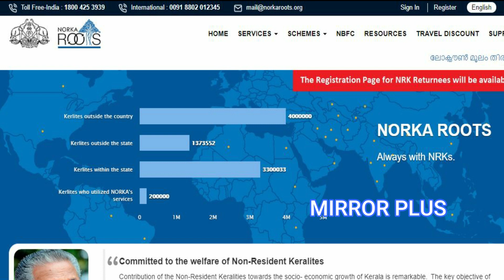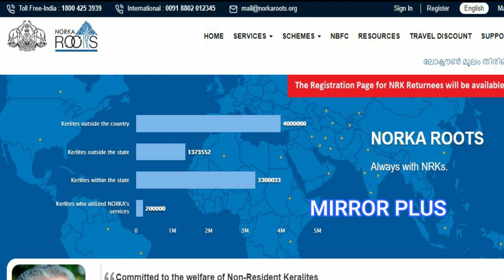നാട്ടില്‍ പോകേണ്ട പ്രവാസികള്‍ ഉടന്‍ ചെയ്യേണ്ട കാര്യങ്ങള്‍ I MIRROR PLUS SAUDI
നാട്ടിലേക്ക് മടങ്ങാന്‍ ആഗ്രഹിക്കുന്ന പ്രവാസികള്‍ക്ക് വേണ്ടി രജിസ്‌ട്രേഷന്‍ തുടങ്ങി. ആദ്യം രജിസ്റ്റര്‍ ചെയ്യുന്നവര്‍ക്കായി പ്രത്യേക പരിഗണന ഒന്നുമില്ല ആയതിനാല്‍ തിരക്ക് കൂട്ടേണ്ടതില്ല. രോഗികള്‍ , ഗര്‍ഭിണികള്‍ , മറ്റ് പല രീതികളില്‍ ബുദ്ധിമുട്ട് അനുഭവിക്കുന്നവര്‍ തുടങ്ങിയവര്‍ക്കാണ് മുഖ്യ പരിഗണന.

Welcome to the official Youtube channel of MIRROR PLUS- a channel that reflects the radiant spirit of a true Malayali. Together, let's weave wonders in life.

Check out the latest news from Kerala, India and around the world. The latest news on Mollywood, Politics, Business, Cricket, Technology, Automobile, Lifestyle & Health, and Travel. More on Mirror Plus.